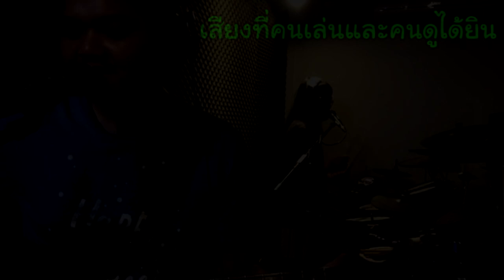แป๊ะ Syndrome - Live สดตอนดึกยังไงไม่ให้ข้างบ้านด่า Behringer Microamp HA400